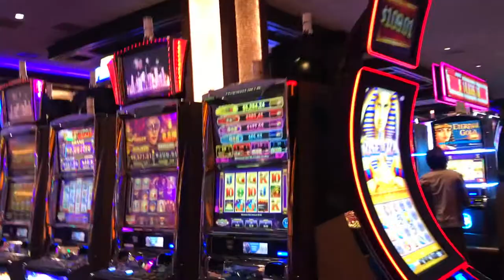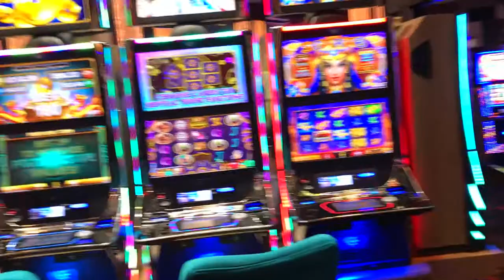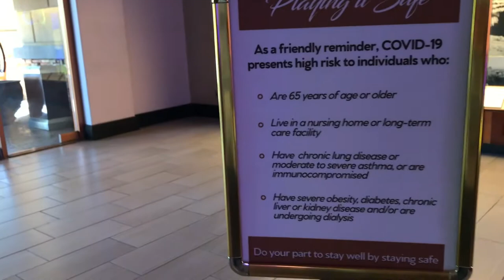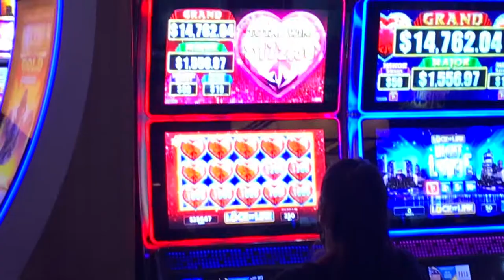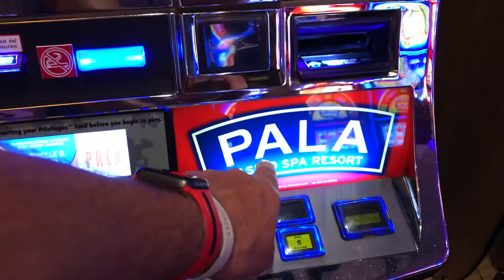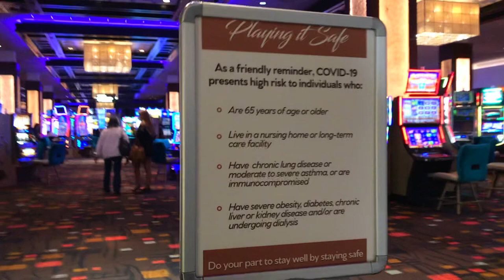Pala Casino Spa Resort Re-Opens After the Coronavirus Crisis